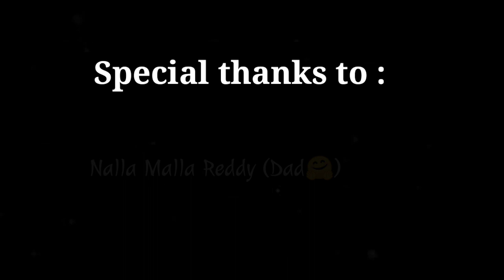Pollam || Farmers || Vlog || Rameshwarpally || Kamareddy || Madhav Reddy || Chinnugadu